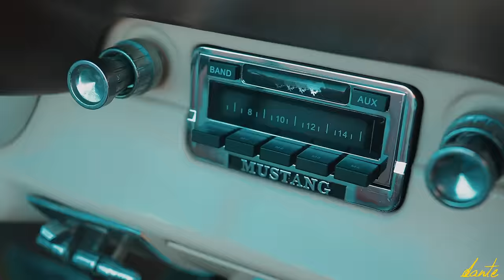Sam Lachow - "Glass House" (ft. Laureli) Official Music Video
Directed & Edited by: Dante Check
Song Produced by: Jake Crocker & Sam Lachow

Drone: Colby Mesick
Pacer Car: Safe Trvls

Starring: Sam Lachow
Starring: Devin the Dog
Starring: Andrea Lorell

Executive Producer: Addee

Edit House: Dante